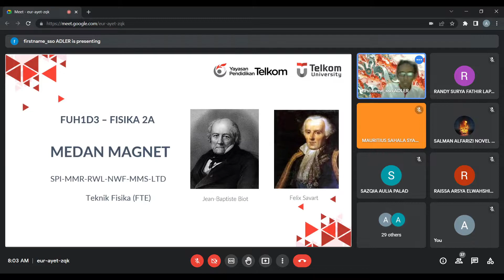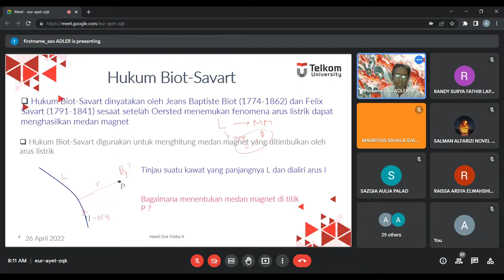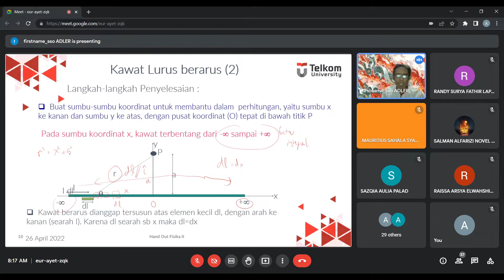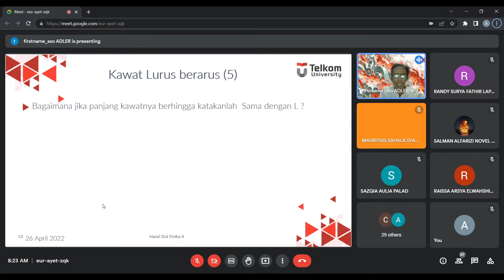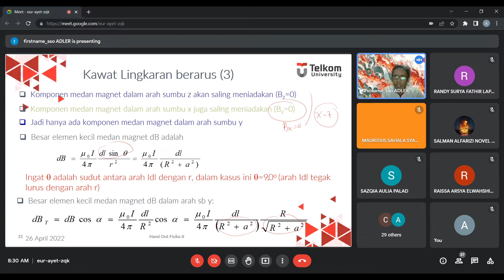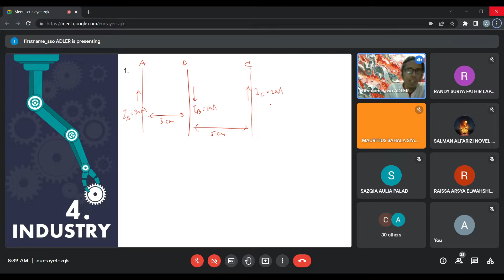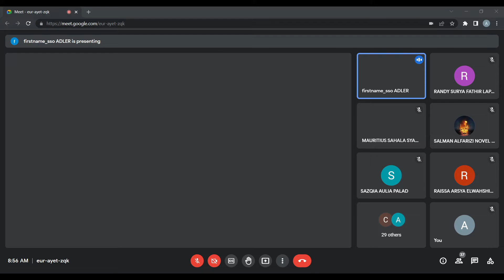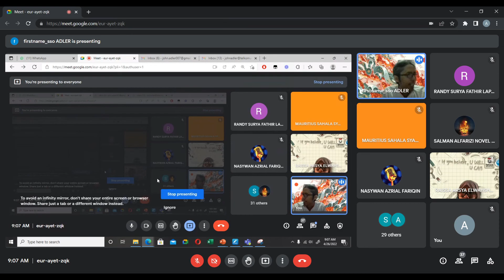[POKOK BAHASAN 8 : MEDAN MAGNET (BIO-SAVART)] TT-45-05 W9